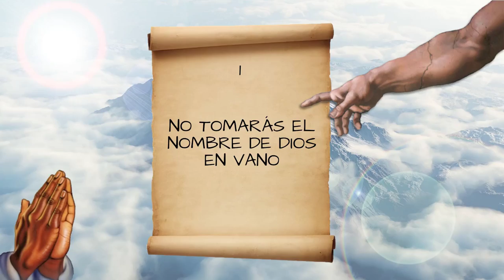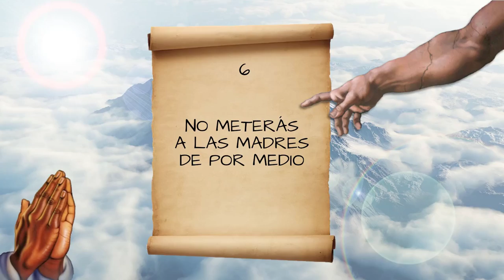10 MANDAMIENTOS SAGRADOS en Batallas de Gallos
Los 10 MANDAMIENTOS SAGRADOS en Batallas de Gallos

Batallas:
1. Arkano vs Zasko
2. Acizno vs Teorema
3. BTA vs Trueke
4. Skone vs Baron
5. Arkano vs Kaiser
6. Aczino vs Lobo Estepario
7. BTA vs Porko
8. Aczino Kodigo Sony vs Invert Khan Kaiser
9. BTA vs Chuty
10. Invert vs Errece
11. Zasko vs Ante
12. Brock vs Jandj
13. Kensuke vs Miller
14. MKS vs Nube vs Suspiro
15. Inver vs Errece
16. Underdann vs
17. Cold Paulo vs Luchito MP
18. Dani vs SRG
19. Arkano vs Tom Crowley
20. Ecko vs Simmer
21. Fisko vs Chuty
22. Piezas vs Kid Masta